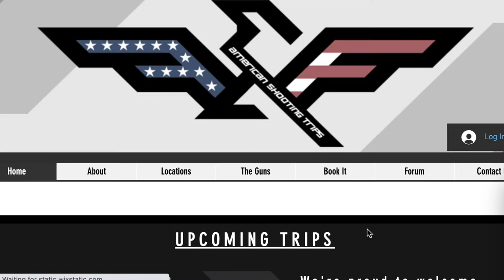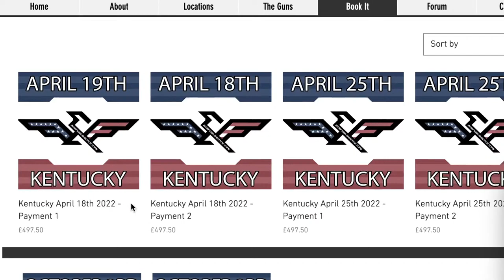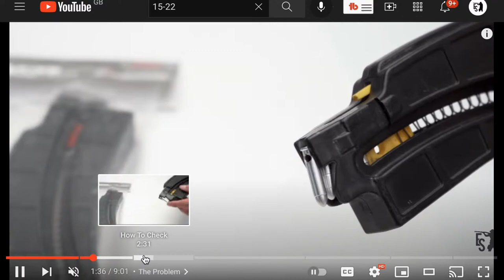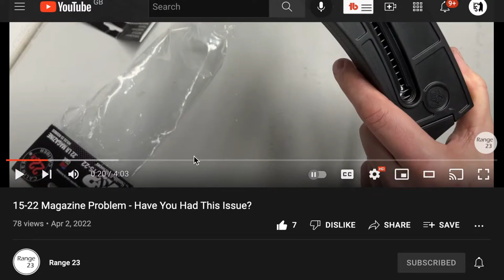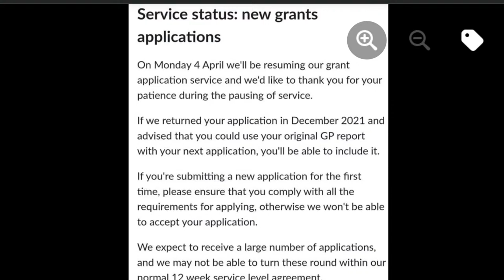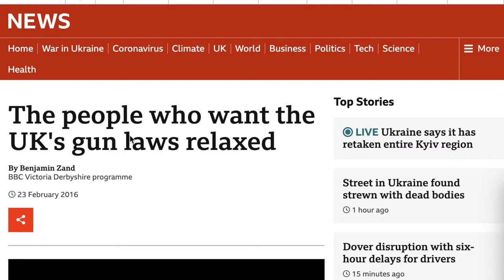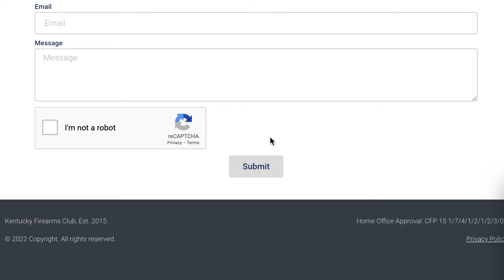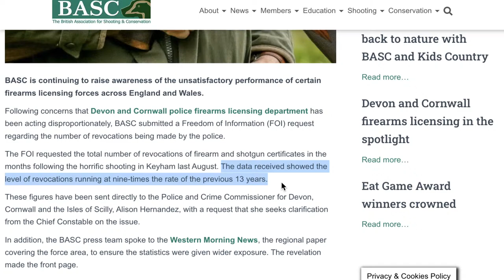Finding Gun Freedom In America!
After a 3 year break, we are finally heading back to the USA with American Shooting Trips! This will be the biggest trip yet with a 2 week tour before the main shooting week in Kentucky. We will be discussing this along with all the past weeks shooting news and topics on tonight's EnglishShooting Live Stream! Enjoy!

- EnglishShooting.org